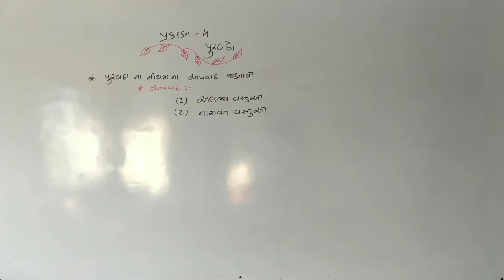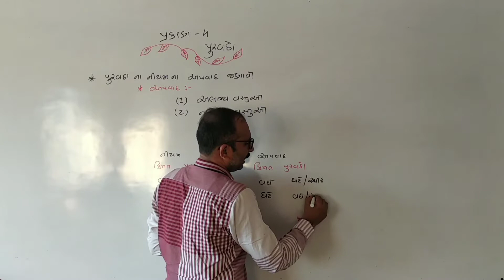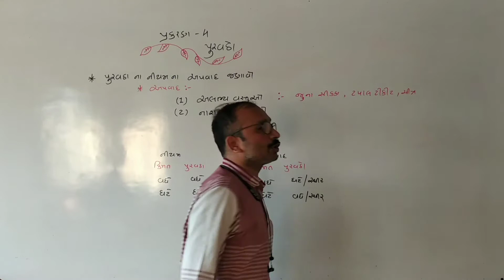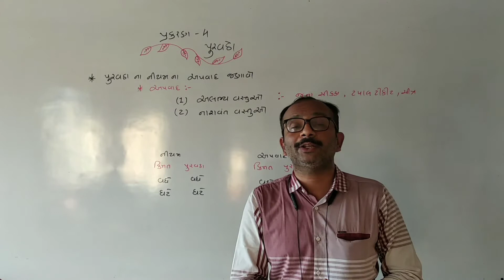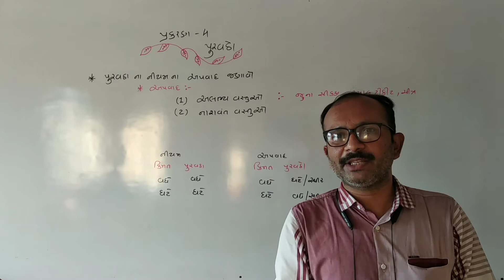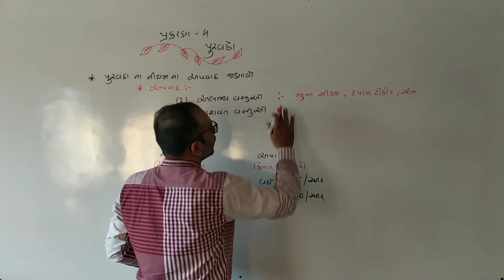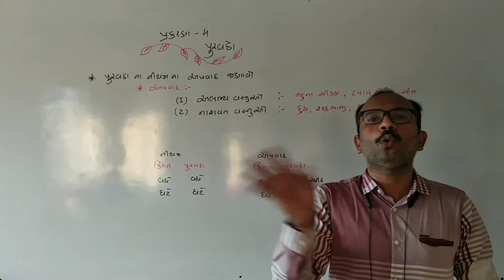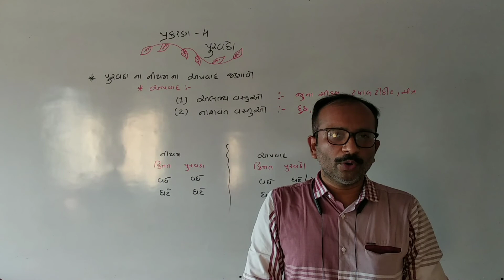ધોરણ..11 કોમર્સ... (વિષય:- અર્થશાસ્ત્ર ).... ગુજરાતી માધ્યમ.... (પ્રકરણ :- 4 )... Lecture...4